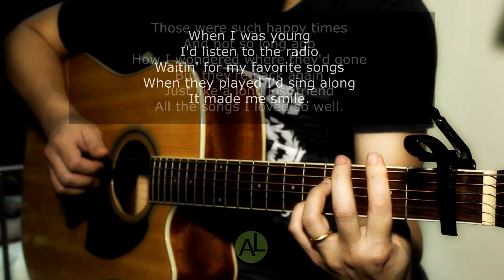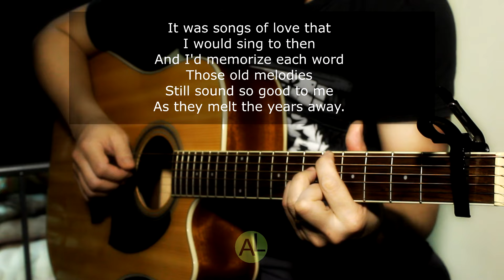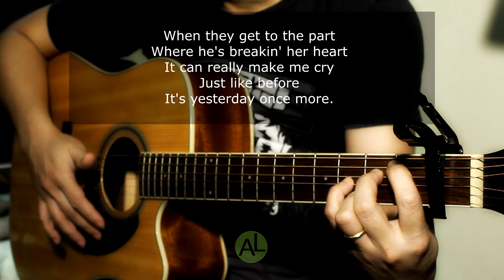Yesterday once more - Acoustic karaoke (Carpenters)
Tuned half step lower (Capo 1st fret).